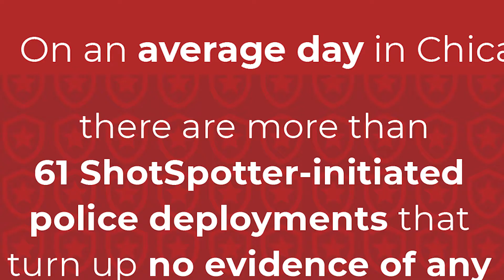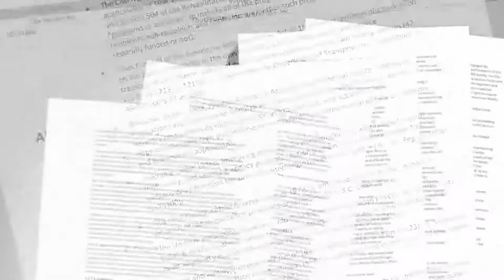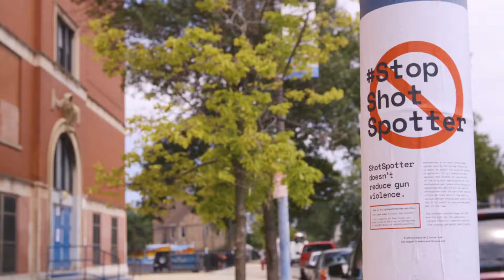Stop ShotSpotter PSA | 2021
ShotSpotter is a useless, expensive, racist audio surveillance technology used by the Chicago Police Department to further police and surveil mostly Black and Latinx communities. It fails to perform its stated purpose of reducing gun violence, and instead has cost Chicago $33 million, 20,000+ dead-end CPD deployments a year, and heightened and even fatal police presence in Chicago’s Black & Latinx neighborhoods.

The Coalition to Cancel the ShotSpotter contract calls on the City of Chicago and the Chicago Police Department to cancel the $10 million/year ShotSpotter contract (that they renewed last December without telling anyone) and redirect that money to the Peace Book and Community Restoration Ordinance to effectively address the root causes of gun violence.

The bottom line is surveillance does not keep us safe. If ShotSpotter worked 100% of the time (which it doesn’t), it would *at best* respond AFTER gunfire. Like policing, ShotSpotter is reactionary, ineffective, and encourages violence. Technology like this only expands and invisiblizes policing under the myth of tech-based neutrality and objectivity.

“Why invest in ShotSpotter when you can invest in us?” —Alex Goodwin, ACRE

Sign/share the petition, talk to your alder, and take action using the toolkit and resources below!
EndPoliceSurveillance.com

Featuring: Tynetta Muhammad, Alex Goodwin, & Caullen Hudson
Footage: James Edward Murray & Caullen Hudson
Edited: James Edward Murray
Produced: Caullen Hudson
Broader Campaign: Defund CPD